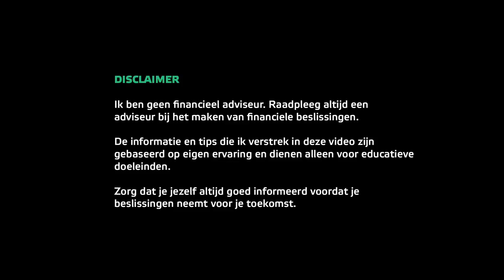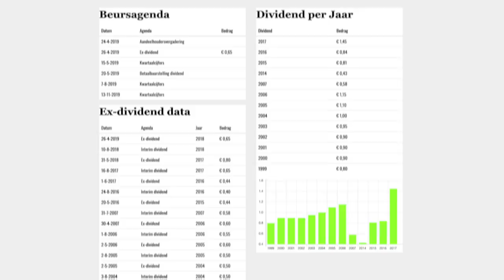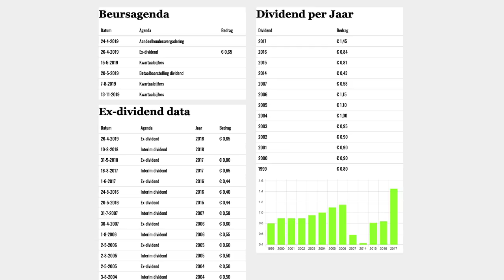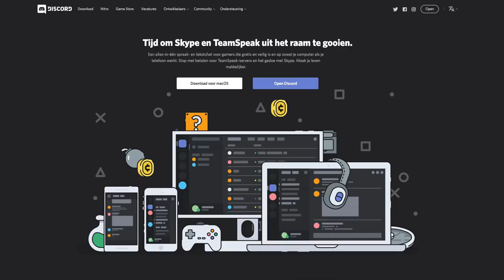Beginnen met investeren - 1000 euro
👇Kijk hieronder voor meer informatie en links👇

In deze video kijken we naar verschillende manieren waarop je kunt beginnen met investeren met 1000 euro. In het eerste geval kijken we naar eenmalig 1000 euro investeren. Dit is het beste door het bedrag in jezelf te investeren. In het tweede geval kijken we ernaar wat een verstandige keuze is om maandelijks 1000 euro te investeren

Dit is de tweede video uit een serie waarin we verschillende bedragen investeren. In de vorige video bekeken we hoe je kunt beginnen met investeren met 100 euro.

De onderwerpen die ik in deze video bespreek zijn manieren zoals ik mijn 1000 euro zou investeren. Het wil niet zeggen dat dit het beste voor jouw situatie is. Zorg ervoor dat je zelf onderzoek doet naar wat de beste investering voor jou is.

Heb jij een andere aanbeveling of ervaring met de manieren zoals ik bespreek in deze video, laat het weten in de reacties onder deze video. En help ook anderen door te reageren op hun reacties :)